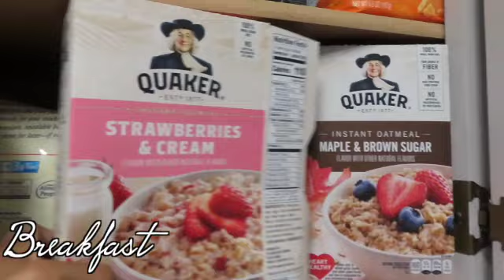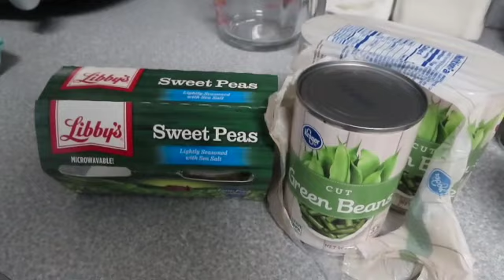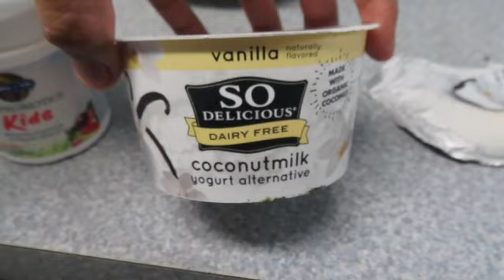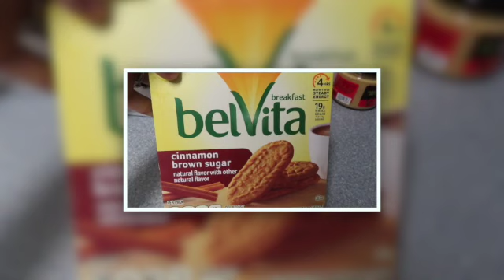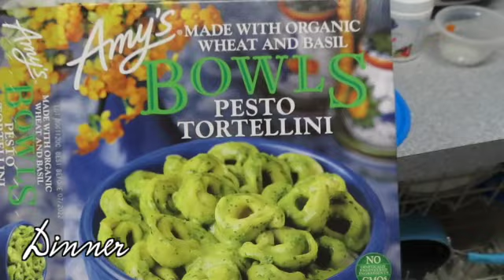WHAT MY TODDLER EATS IN A DAY - Easy Vegetarian Toddler Meal Ideas | Breastfeeding Toddler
Cruz loves food! Check out what he eats in a day as a vegetarian, breastfeeding toddler! :)

ASHLEY'S ETSY SHOP

ASHLEY: @AshJustine
DARIUS: @Darius_James
MAKENZIE: @MakenziesRoom
ASHLEY'S MOM SUPPORT PAGE: @TheNotSoPerfectMomCO